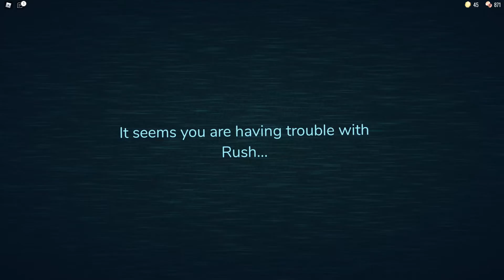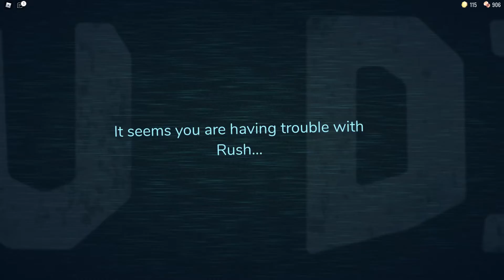O THE FIGURE EINAI ADUNATON!!(DOORS)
RIP olous..